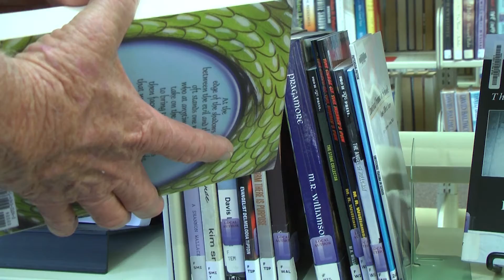M.R. Williamson is Made In Mississippi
Williamson is a local Mississippi author who is a long time resident of Horn Lake Mississippi. He overcomes his limited education to write captivating stories that demand the attention of his readers with his own style.